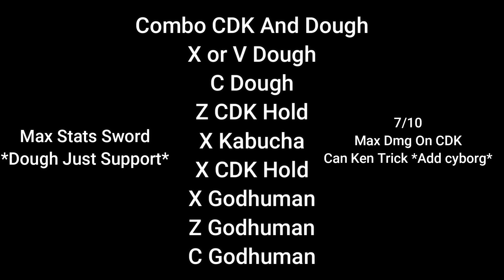Best One Shot Combo With Cursed Dual Katana And Godhuman *Dough Support* | Blox Fruits